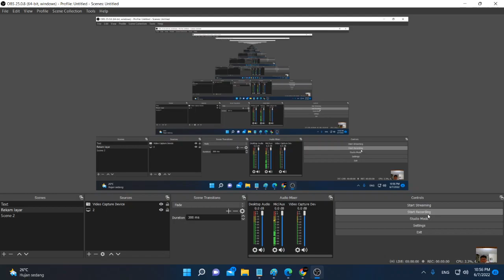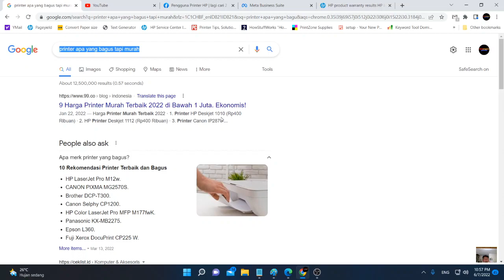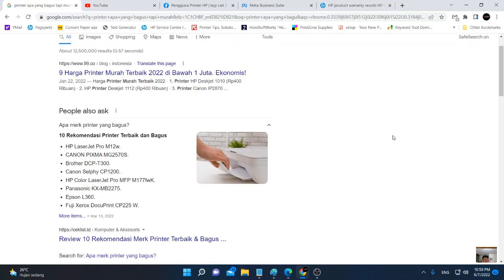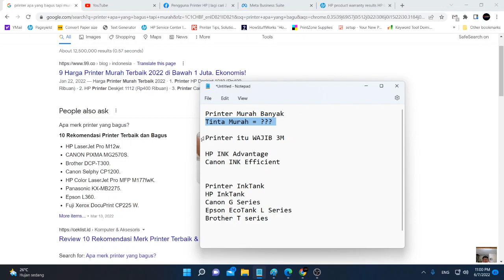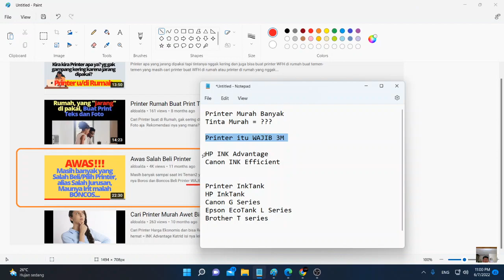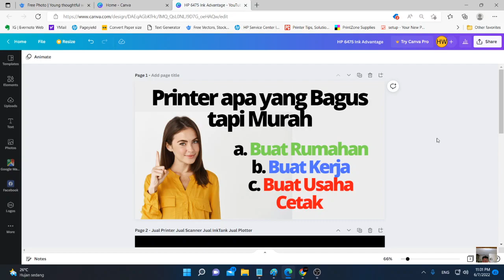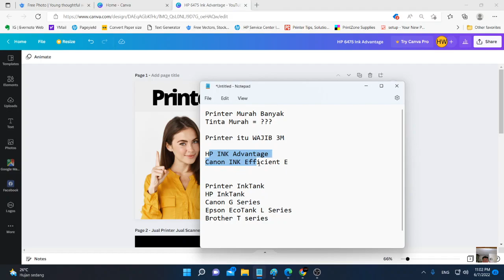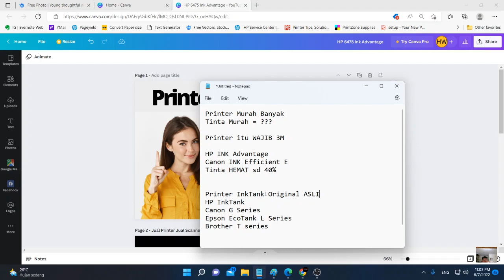Printer apa yang Bagus Tapi Murah